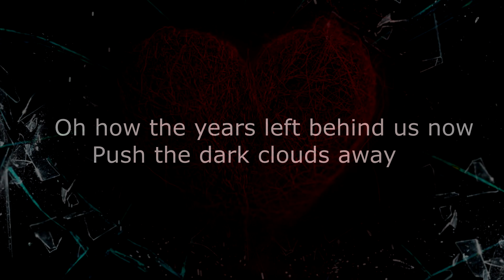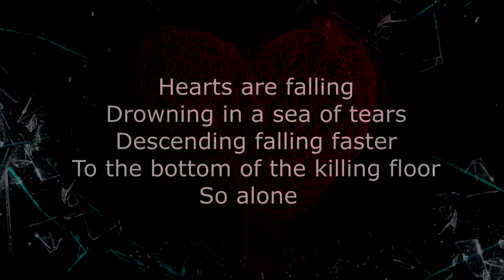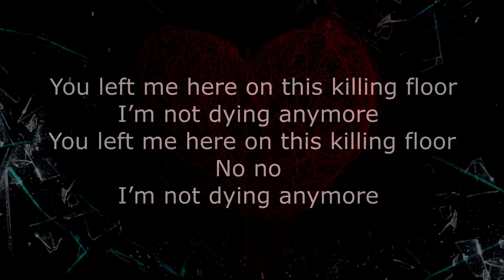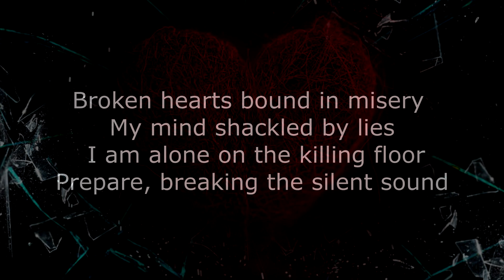The Killing Floor- Johnnie Kaylor - Remastered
Johnnie Kaylor -Guitar
Larry Beier -Vocals - Ripper X
Eddie Rey -Bass
Jeff Thal -Drums